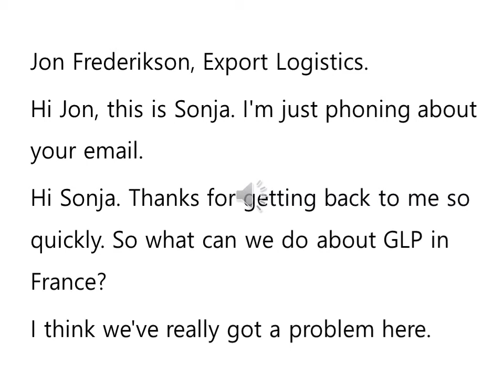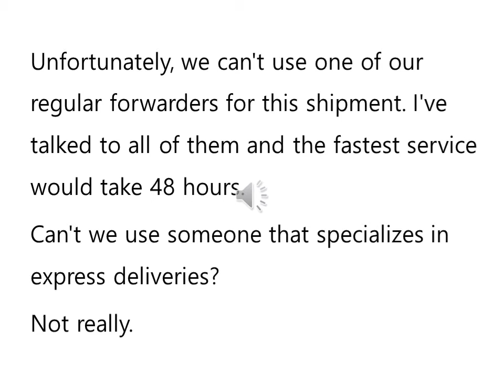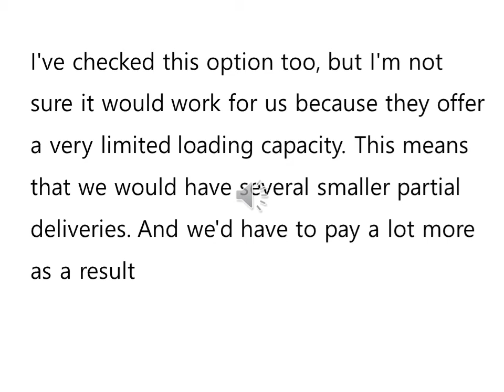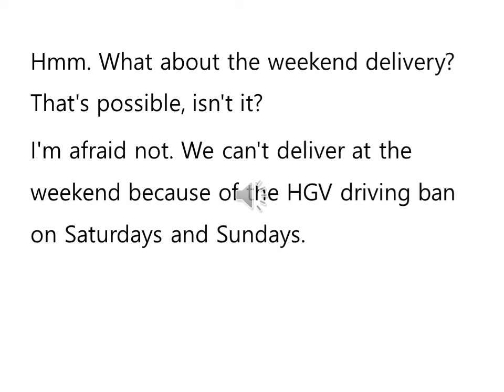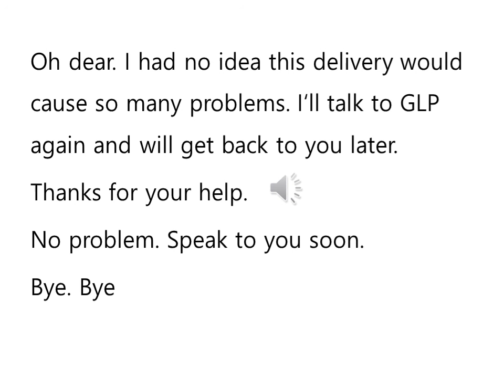물류영어독해 9강 2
Dialogue about a troubled shipping